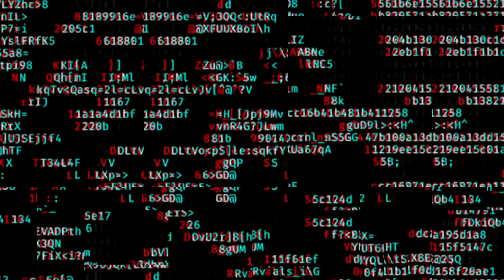PARTI1 WAN KU AROOSA CARUURTADA ISKADHIIB higsino.1 supercarab qiso #2022